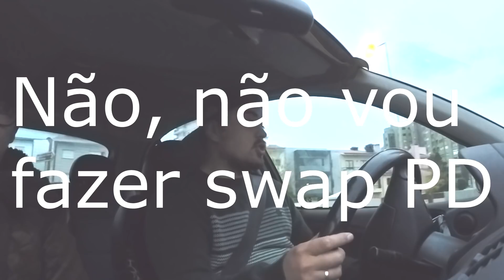Não vão adivinhar o que aconteceu ao Rover!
Se quiseres doar para o canal:

Iban:
Gabriel Silva
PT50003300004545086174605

✉ Para contactos "profissionais" (Reviews Publicidade Parcerias etc...)